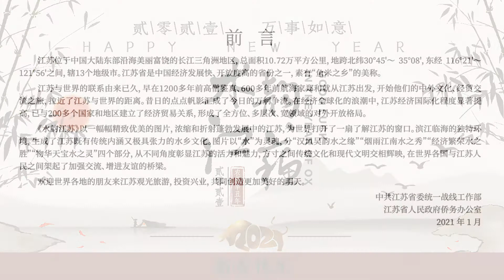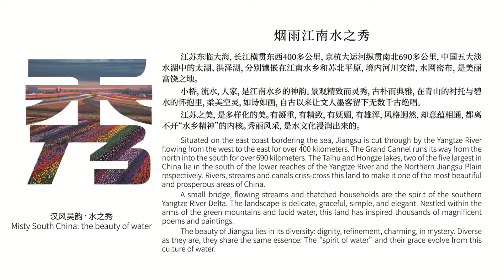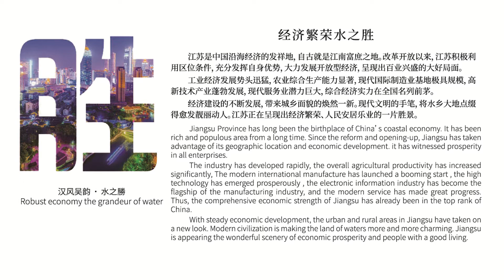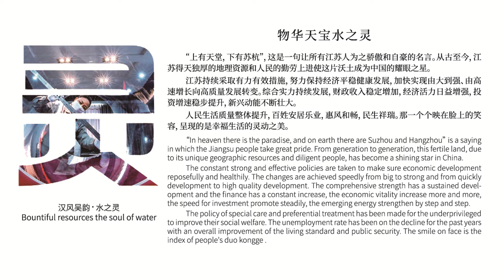江苏嘉年华系列活动暨《水韵江苏》摄影云端展。鱼米之乡、人间天堂，江苏每一座城市都散发出独特的魅力。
江苏嘉年华系列活动暨《水韵江苏》摄影云端展

鱼米之乡、人间天堂，江苏每一座城市都散发出独特的魅力，给人留下难忘而美好的回忆。

江苏位于中国东部沿海，地处以上海为龙头的长江三角洲。如果用一个字来描述江苏，那应该是“水”。壮阔之长江，浩瀚之黄海，延绵之运河，水对于江苏来说，不仅是自然的恩赐，更是文化传承的载体。江苏拥有文韵悠长的历史画卷，文物古迹、非遗项目、老字号、老品牌、传统村落等文化瑰宝遍布全省各地。现有苏州古典园林、明孝陵、中国大运河等世界文化遗产3处，“人类非物质文化遗产代表作名录”10项，盐城大丰黄海湿地被列入世界自然遗产。淮扬美食名列中国四大菜系。

在加拿大疫情的特殊时期，恰逢中国传统春节、元宵佳节。由中国江苏省海外联谊会、江苏省人民政府侨务办公室主办，加拿大安大略-江苏友好协会承办的江苏嘉年华系列活动暨《水韵江苏》摄影图片展在线上推出。大家一起在云端畅游“水韵江苏”之大美。中国江南鱼米之乡、人间天堂，江苏每一座城市都散发出独特的魅力，精美的图片和文字让你了解不一样的经济大省、文化之乡。展览一定会给你给人留下难忘而美好的回忆。